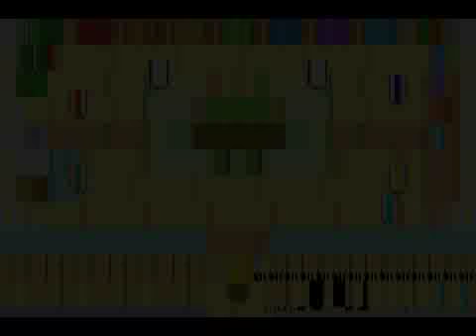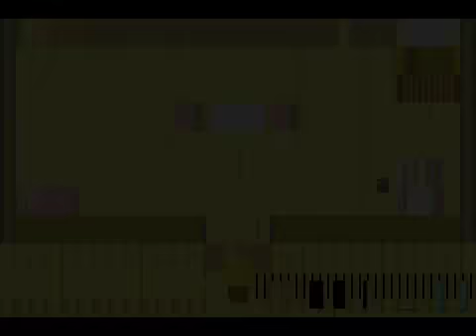HMMFoMT - A primeira ajuda